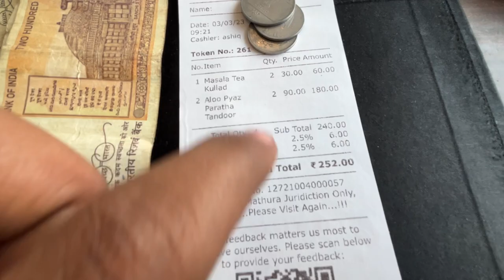Vrindavan ki Holi 2023 😍 | Best Holi in India ❤️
PLEASE